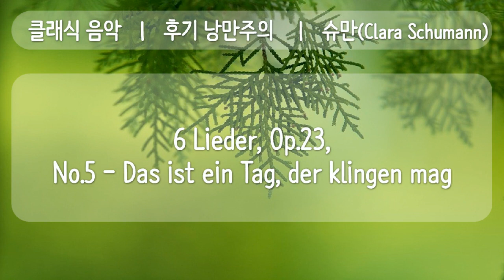클래식, MIDI, 4 후기 낭만주의 6 Lieder, Op 23, No 5, Das ist ein Tag, der klingen mag, 공유마당